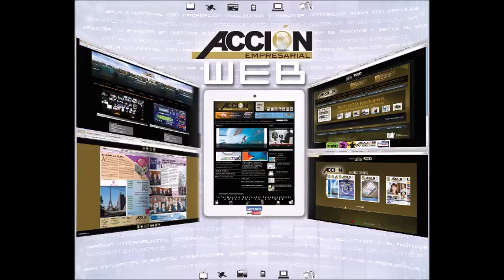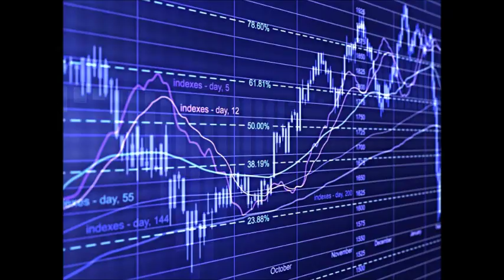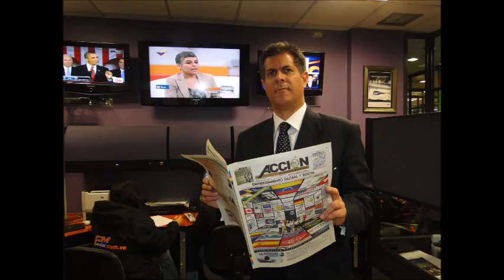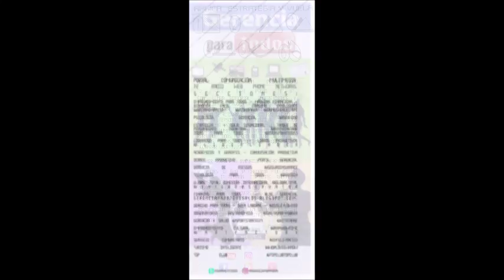GERENCIA 360 GERENCIA - Micro Nro 102